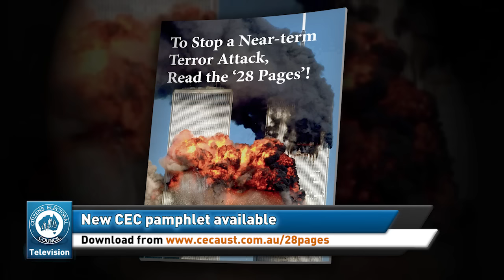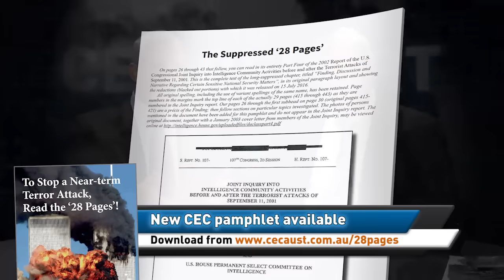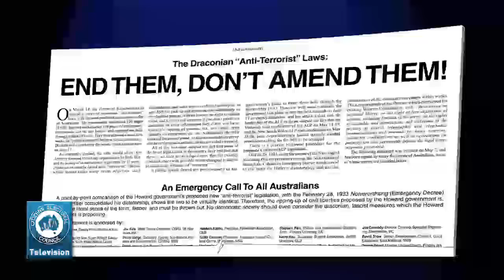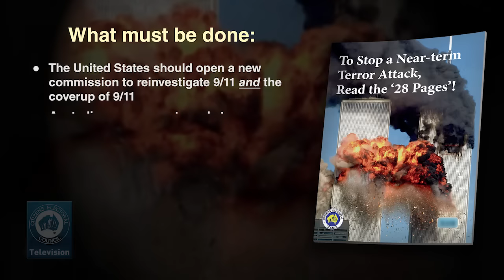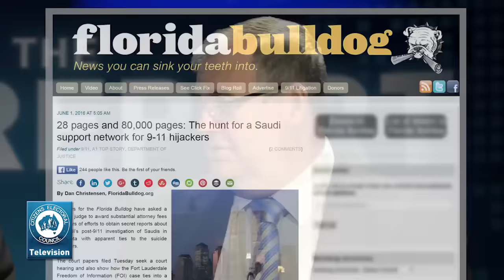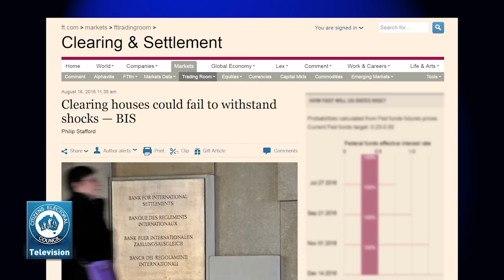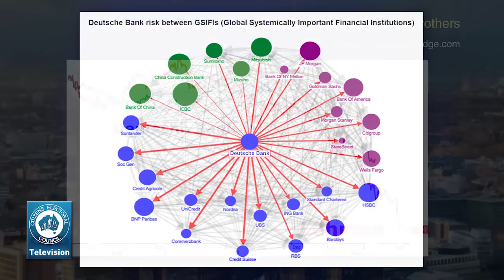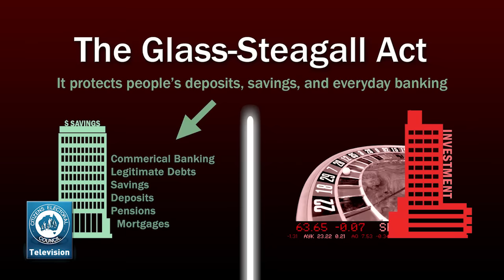The CEC Report - 19 August 2016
1. Join the ‘28 pages’ mobilisation to stop terrorism
2. The bankers' solution in 2008 could blow up financial system in 2016
This week's show is hosted by Robert Barwick and Craig Isherwood